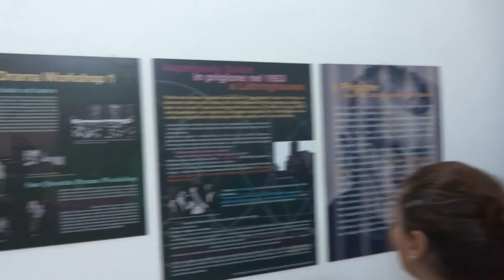Pensieri e Parole: libri e film all'Asinara. 4 agosto 2016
Immagini e suoni dal Festival: anteprima, 4 agosto 2016
ex supercarcere di Fornelli
-     inaugurazione della mostra Prigionie in-visibili – il teatro di Samuel Beckett e il mondo contemporaneo, a cura di Yosuke Taki
-    "La ciurma anemica – Canti di pace, guerra, libertà, donne e uomini qualunque", con Daniela Cossiga e Salvatore Delogu
-     Dibattito a partire dal libro "Gli attentati in Sardegna" di Antonietta Mazzette e Daniele Pulino, Cuec ed.. Dialogano con gli autori: Pierpaolo Congiatu Direttore Parco Asinara, Giacomo Mameli Giornalista, Luigi Mastino Sindaco di Bosa